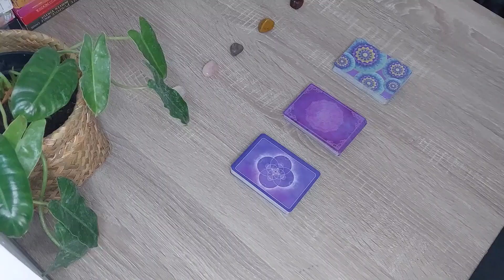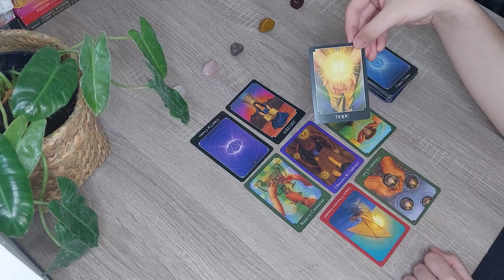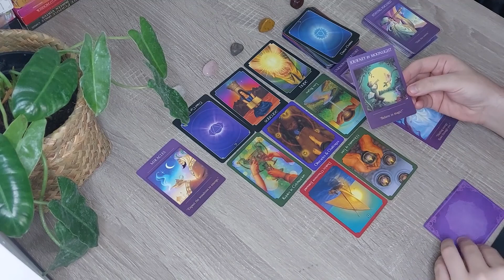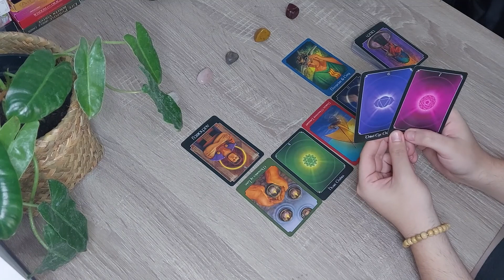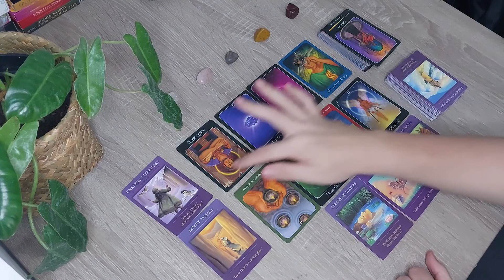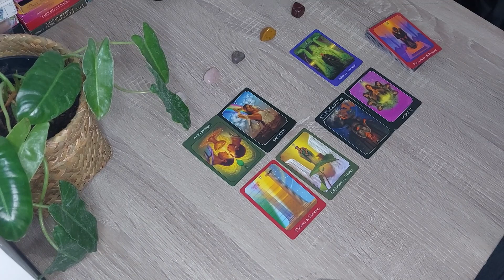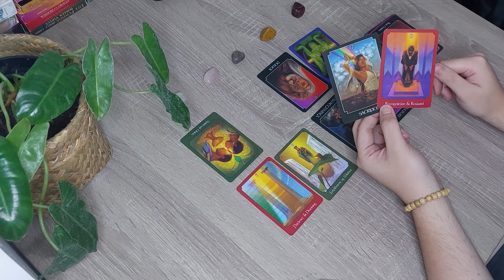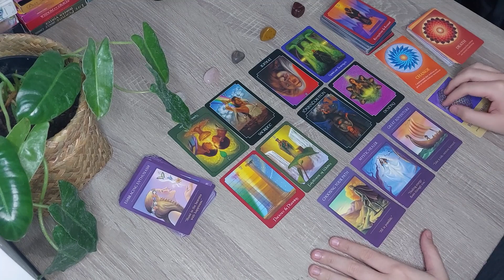Pilih Kartu 🔆 Energimu di Desember 2021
🌟 Lightworker | Spiritual Messenger | Soul Healer | Empath | Psychic Medium | Intuitive Tarot Reader
☀️: Leo
🌙: Libra
⏫: Virgo

🔮TIMESTAMPS
00:00:00 Intro
00:01:21 Pile 1
00:42:26 Pile 2
01:19:03 Pile 3

🔮DECKS
The Psychic Tarot Oracle Deck - John Holland
Sacred Traveller Oracle - Denise Linn